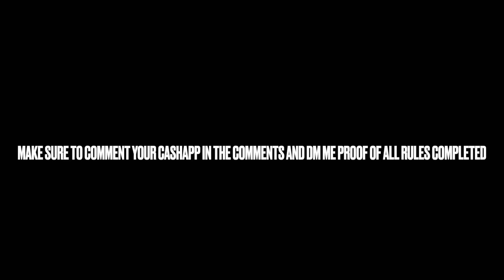Thank You For 500 Subscribers! (Cash Giveaway)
Welcome to DopeMannn Jays Channel! And welcome back if you're a familiar face, we love to have you here.

Since we hit 500, I will be doing a cash giveaway. The rules are as follows:
3. Download/Preorder "The Layover Mixtape"
4. DM Me proof that all these have been completed

We Only Going Up From Here RICO GANGG  🌴🤟🏽